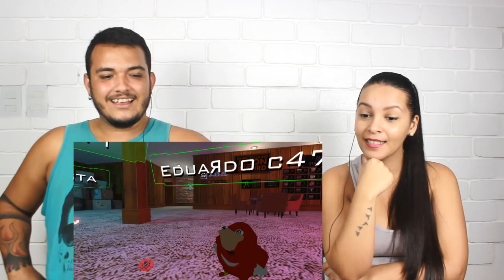REAGINDO A O ENCONTRO DAS LENDAS ( Guaxinim )